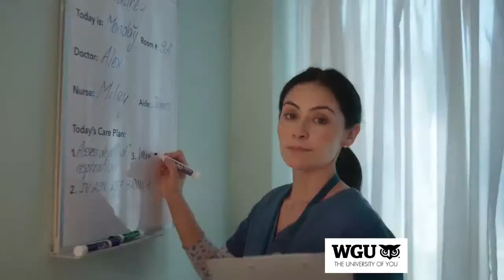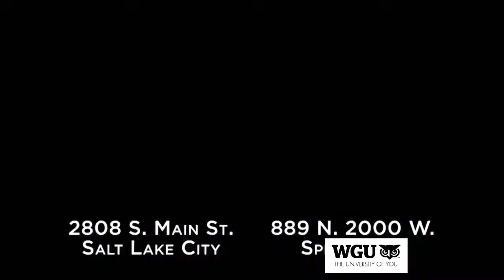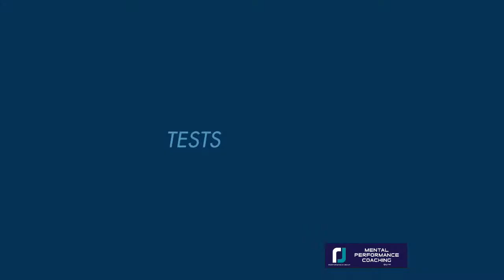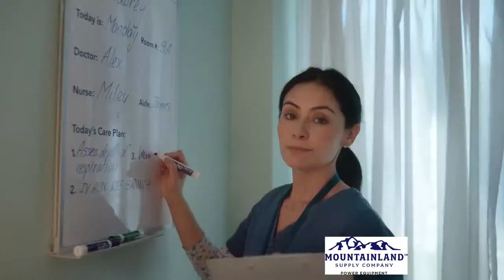Hunter @ West Football Playoffs Round 1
Utah high school football first-round playoff game between the Hunter Wolverines and West Panthers.